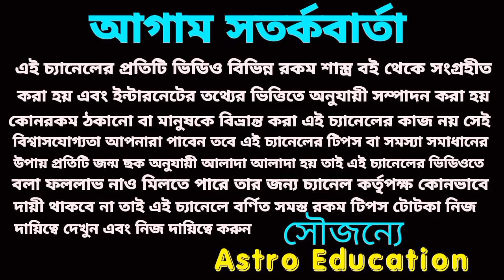বৃষ রাশির পাঁচটি বড় সুসংবাদ আসতে চলেছে!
বৃষ রাশির মে মাসের বিস্তারিত আলোচনা এই ভিডিওতে করা হয়েছে